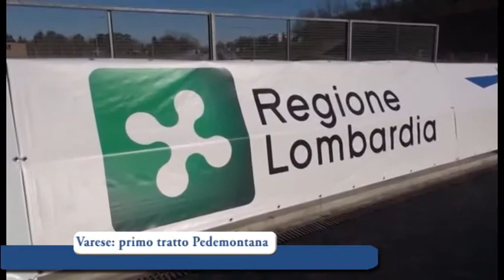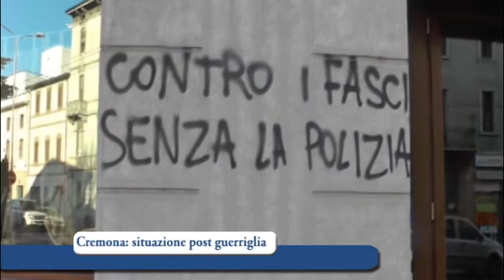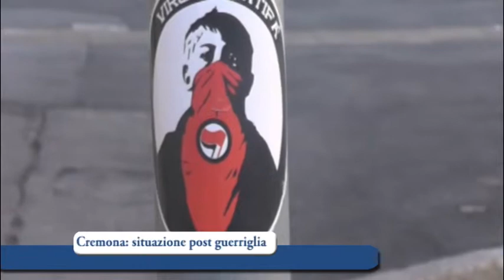Quotidiano TV del 27-01-2015